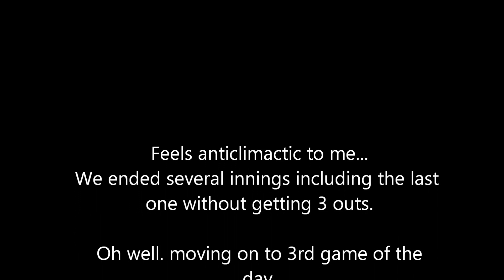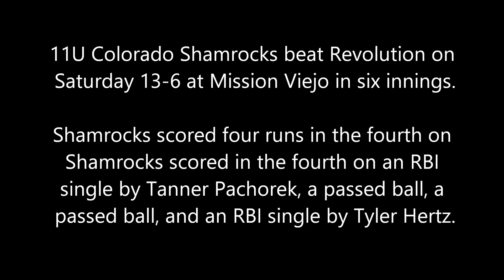5 7 16 vs Slammers Jenkins